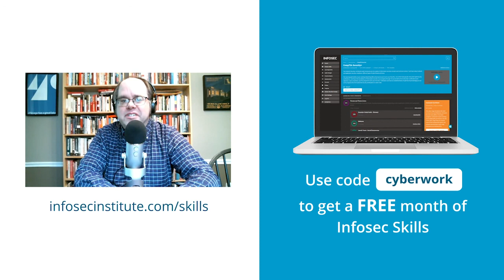What job roles need identity and access management skills? | Cyber Work Podcast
Credential and privilege management, which is a subset of identity and access management, is another “arrow in the quiver” to make you a more well-rounded cybersecurity professional. It’s a detail-oriented skill that requires asking the right questions, explains Terence Jackson of Thycotic in this clip from the Cyber Work Podcast.

With more than 17 years of public and private sector IT and security experience, Terence Jackson is responsible for protecting the company’s information assets. In his role, he currently leads a corporate-wide information risk management program. He identifies, evaluates and reports on information security practices, controls and risks in order to comply with regulatory requirements and to align with the risk posture of the enterprise. Prior to joining Thycotic, Terence was the Director of Cybersecurity and Professional Services for TSI, a Virginia based Inc. 5000 company. He has also worked as a Senior Security Consultant for Clango, Inc., a top Identity and Access Management (IAM) consultancy. He was featured in and also was a contributor to the book “Tribe of Hackers.”